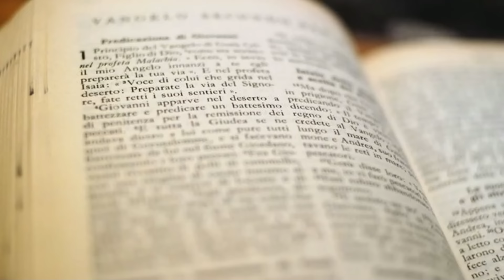Evangelio y homilía de hoy lunes 4 de marzo de 2024. Rvdo. Enric Ribas, pbro.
→ Nazaret TV te ofrece el evangelio y la homilía de la Santa Misa del día de hoy lunes 4 de marzo de 2024.
Predica: Rvdo. Enric Ribas, pbro. Lector: Rvdo. Gonzalo Guzmán, pbro.
Día litúrgico:  Lunes de la 3ª semana de Cuaresma.